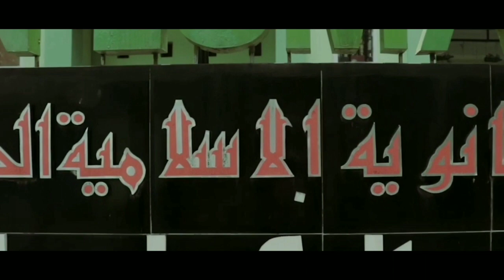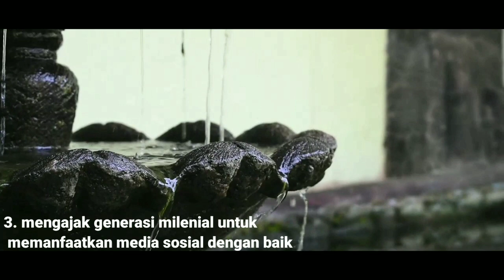DUTA HARMONI || MAN LUMAJANG || RAFY FADHIL AULIA HAQ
PERAN REMAJA DAN TEKNOLOGI DALAM MODERASI BERAGAMA